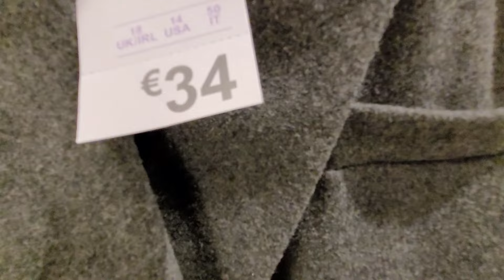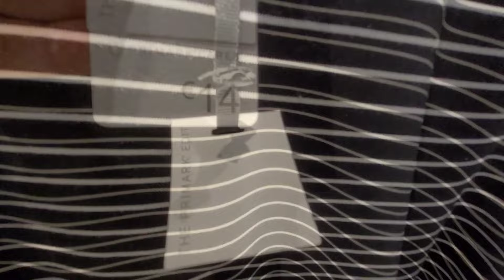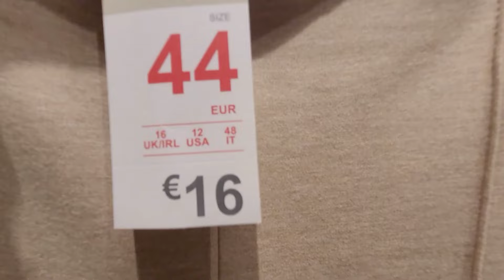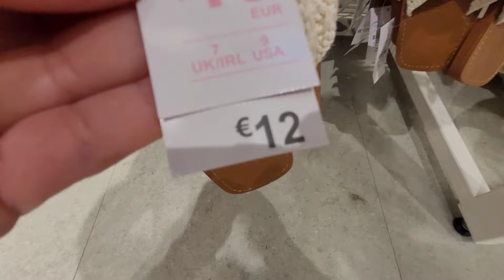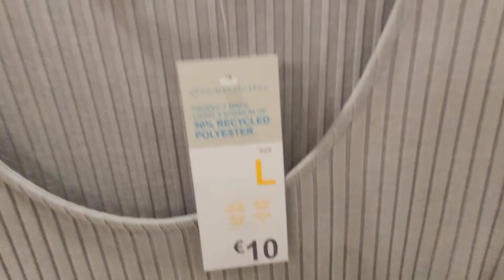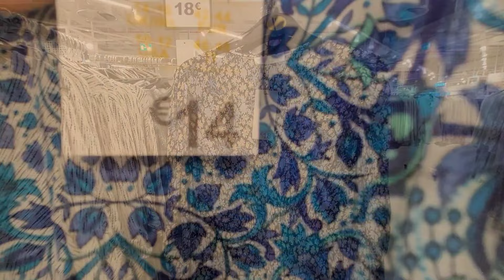PRIMARK 😍 New Women's Collection/Nueva Colección de Mujer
PRIMARK 😍 New Women's Collection primarkportugal @antonietaclothing